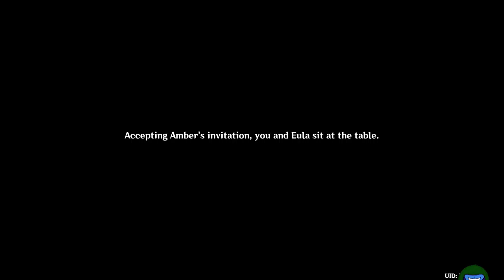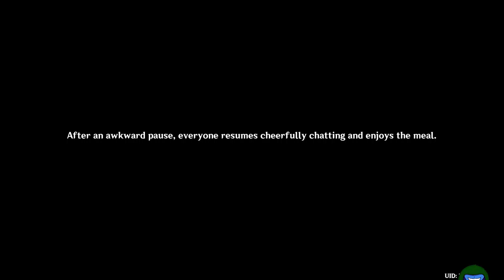The Spindrift Shall Never Return to the Sea part 2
Episode 66

Vengeance will be mine.

Developer: Mihoyo
Year Released: 2020
My Platform: Pc